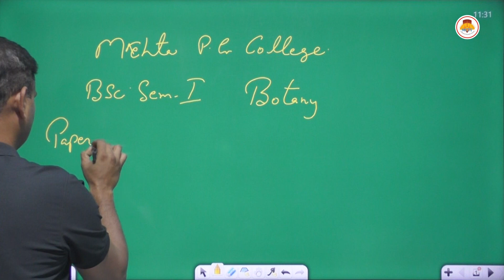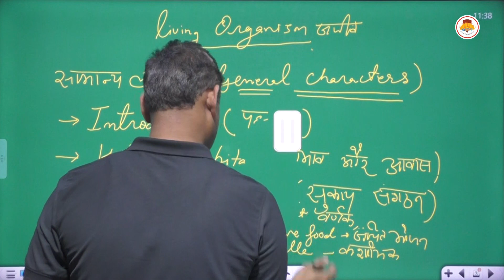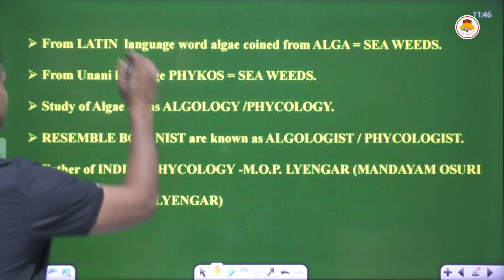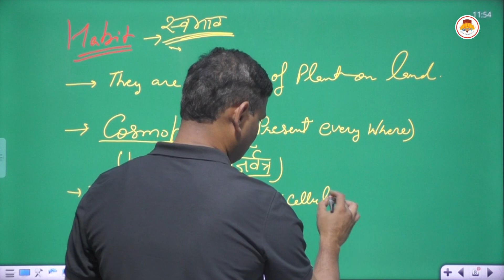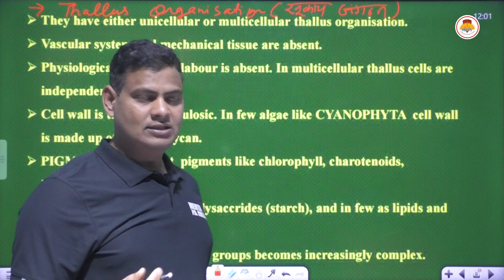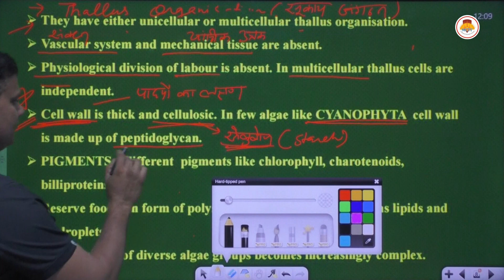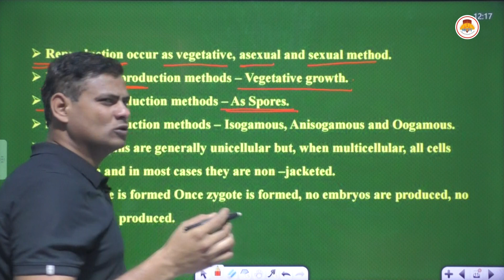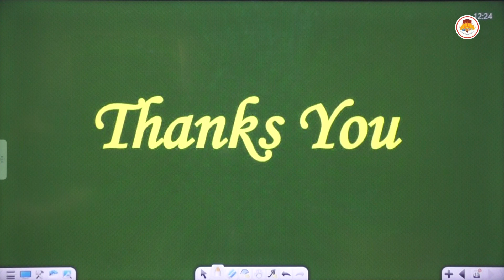BSC SEMESTER 1 BOTANY - DIVERSITY OF PLANT - GENERAL CHARACTER OF ALGAE